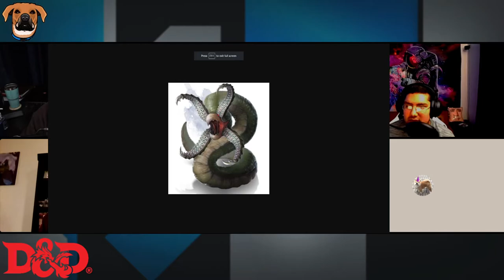Dungeons & Dragons Episode 3: The Bowels of Durst Manor